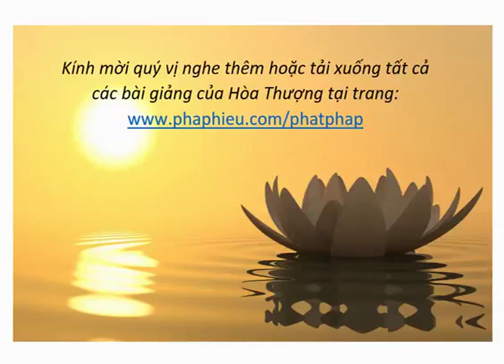H.T Thích Từ Thông - Như Lai Viên Giác - Kỳ 12